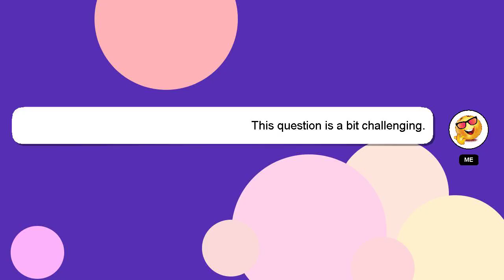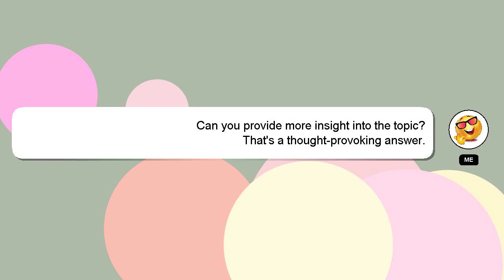How to check jazz balance code?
A little intro about me, Welcome, I'm Delphi. I am here to provide you with assistance in answering your questions. - How to check jazz balance code?

I am available to answer your more detailed queries via comments or chat. Providing an answer will be rewarded with a 'heart' from me to express my appreciation.

*1 What we are experimenting :*